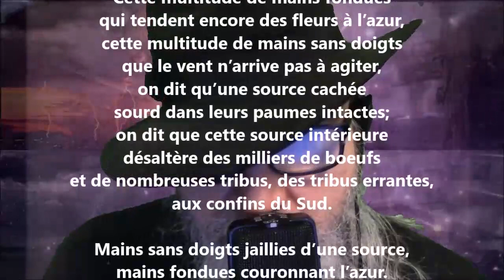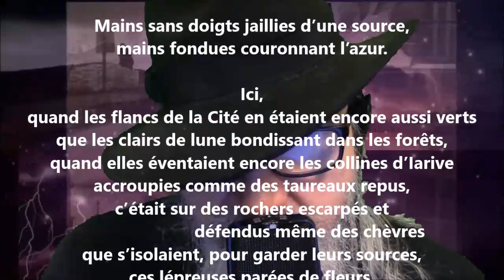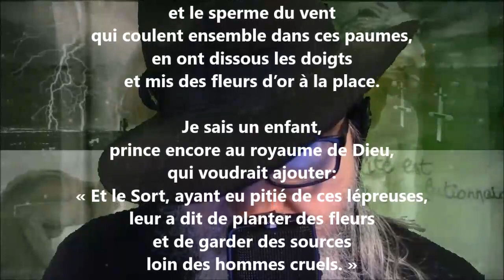Cactus - Jean-Joseph Rabearivelo lu par Yvon Jean